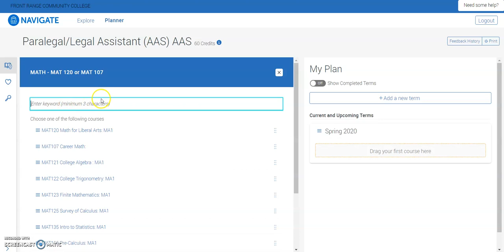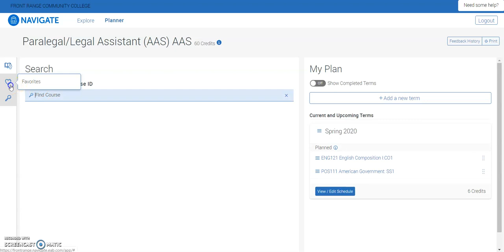How to Plan your courses in Navigate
This video shows you step-by-step instructions on how to plan your courses in Navigate.